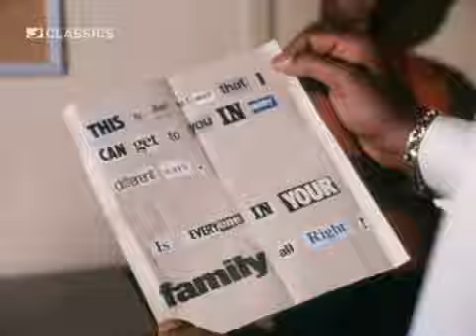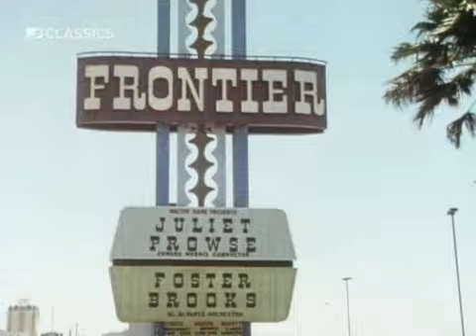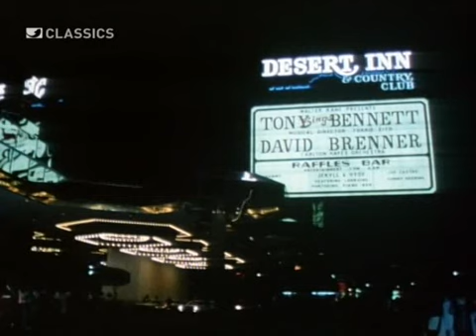Vegas - S2.18. - Auge um Auge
Vegas: Staffel 2

18. Auge um Auge

Vegas war eine US-amerikanische Krimiserie des Produzenten Aaron Spelling, die von 1978 bis 1981 vom Fernsehsender ABC ausgestrahlt wurde. In Deutschland wurde die Serie erstmals im August 1980 im ZDF ausgestrahlt.

Robert Urich: Dan Tanna
Phyllis Davis: Beatrice Travis
Bart Braverman: Bobby „Binzer“ Borso
Naomi Stevens: Sgt. Bella Archer (Staffel 1)
Judy Landers: Angie Turner (Staffel 1)
Will Sampson: Two Leaf
Greg Morris: Lt. David Nelson (Pilotfilm, teilweise Staffel 1, Staffeln 2–3)
Tony Curtis: Philip „Slick“ Roth